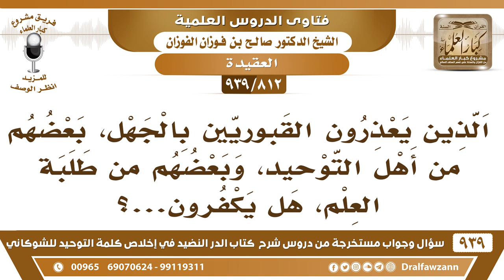[812 -939] هل يعذر بعض طلبة العلم الذين يعذرون القبوريين بالجهل!؟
-[812 -939] السؤال: الذين يعذرون القبوريين بالجهل، بعضهم من أهل التوحيد، وبعضهم من طلبة العلم، هل يكفرون...؟
الجواب: هؤلاء هم الجهال ما هم بعبدة القبور، الذين يعذرون المشركين وعباد القبور هؤلاء هم الجهال، لا عذر لهم.
للاشتراك في قناة الشيخ صالح الفوزان

للاستفسار والإقتراحات والدعم
رئيس الفريق
لمشروع كبار العلماء